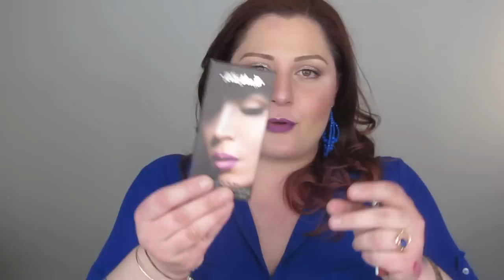KAT VON D BEAUTY:La Maxi Review!Ma ne vale la pena??? || Giulia Cova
Nuovo video ragazze e ragazzi,ed oggi vi voglio parlare dell'arrivo di Kat Von D Beauty in Italia!Vediamo insieme un po' di prodotti e soprattutto...ne vale la pena?!

Venite a trovarmi anche su instagram!